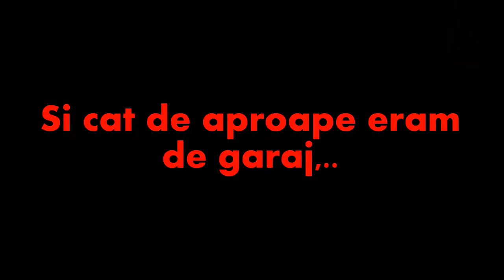Motocross Fails cu Dorel GTA IV Stunts